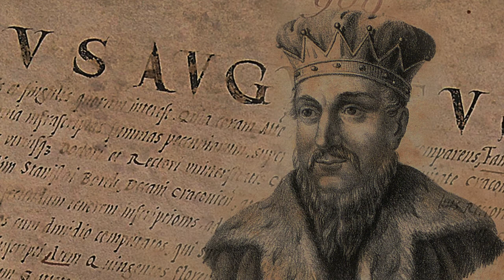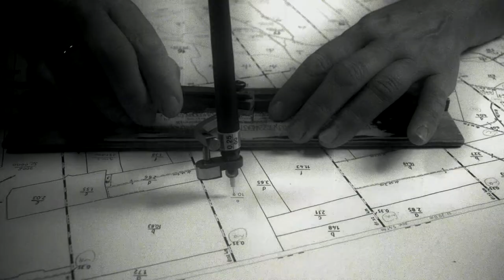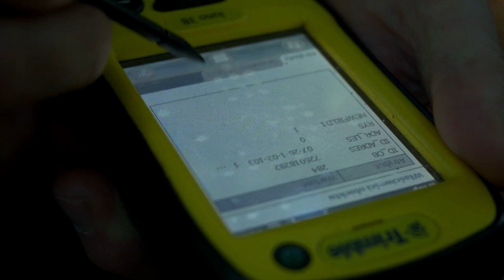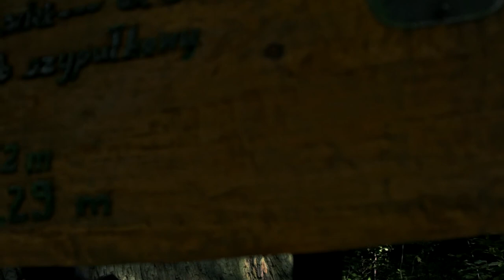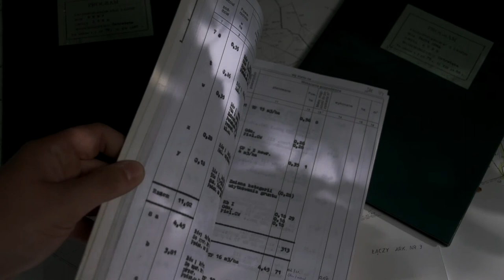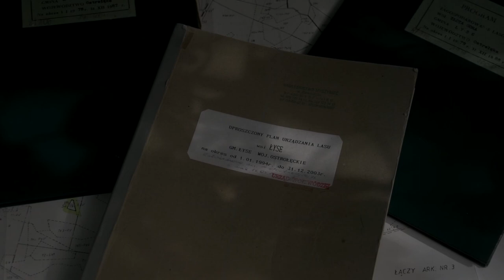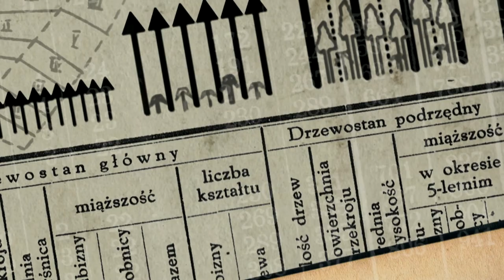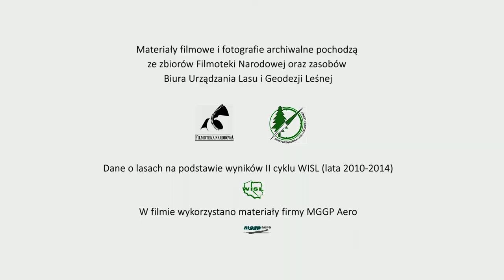Forest planning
The "Forest Planning" provides an in-depth look at the role of planning in the proper management and protection of forests. The film was made on the occasion of the 60th anniversary of the Bureau for Forest Management and Geodesy - a leading company in the Polish forest management planning.